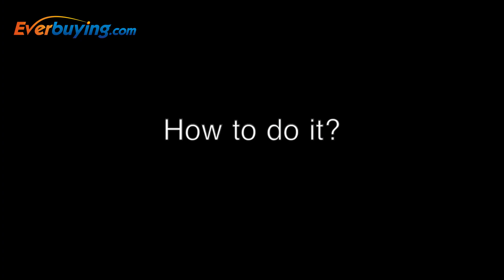BLUBOO XTOUCH 3GB 4G Smartphone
Description:
Display: 5.0 inch FHD Screen, Corning Gorilla Glass 3
CPU: MTK6753 64bit Octa Core 1.3GHz
GPU: Mali-T720
System: Android 5.1 Lollipop
RAM + ROM: 3GB RAM + 32GB ROM
Camera: Front 8.0MP + Rear 13.0MP cameras
Sensor： Light sensor, G-sensor, P-sensor
Fingerprint Recognition: Keep your privacy. Built in advanced Fingerprint Recognition technology, functions can be locked individually. Safe as ever, feels even better.
Bluetooth: BT4.0
GPS: GPS/A-GPS/Glonass
OTG: Support
SIM Card: Dual SIM dual standby, dual Micro SIM cards
Network:
2G: GSM 850/900/1800/1900MHz
3G: WCDMA 850/900/2100MHz
4G: LTE 800/1800/2100/2600MHz